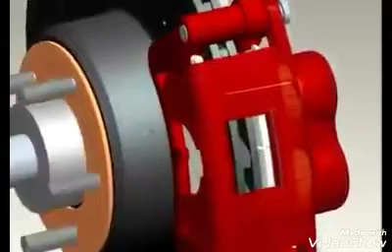Animation du Frein à disque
La vidéo présente une animation des différents composants d'un frein à disque